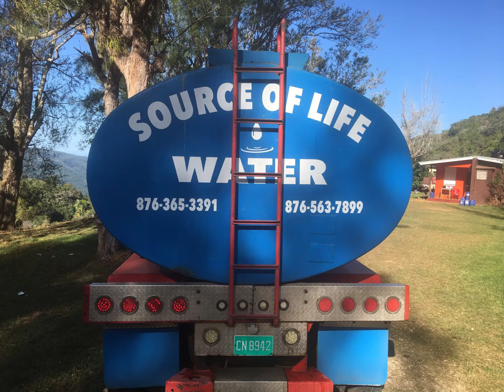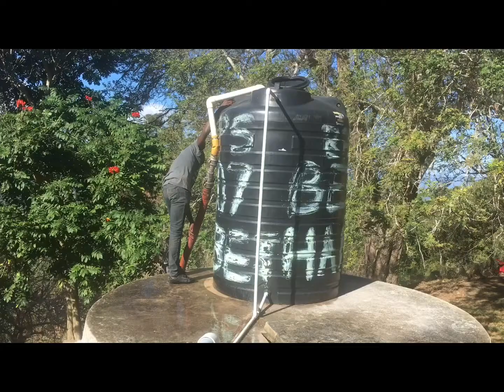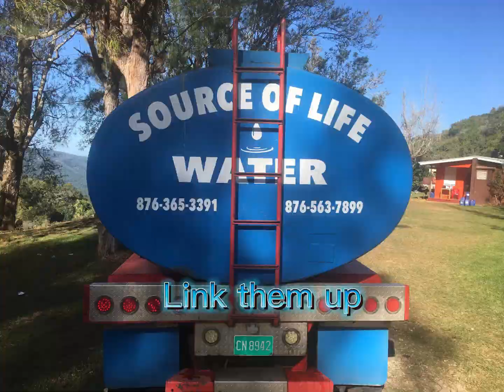My job as a community leader.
Helping the Bethany Primary and infant school with water.. in Jamaica in the months of January and February the rain doesn’t fall a lot so the School was short of  water..